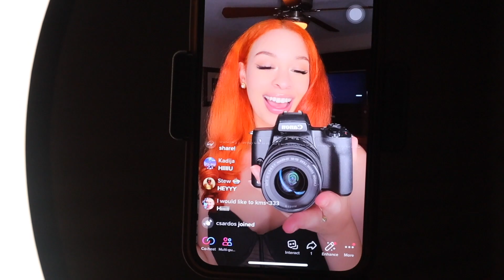i turned 21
ok so lets pretend I didn't post this video almost a month late. technical difficulties